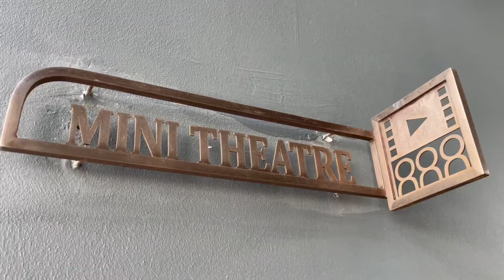AERA RESIDENCE @ CHIN HIN GROUP // PJ SUNWAY